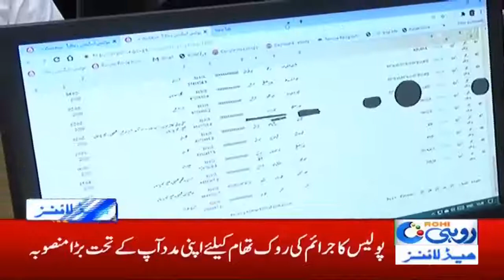7am News Headlines | 8 Aug 2020 | Rohi